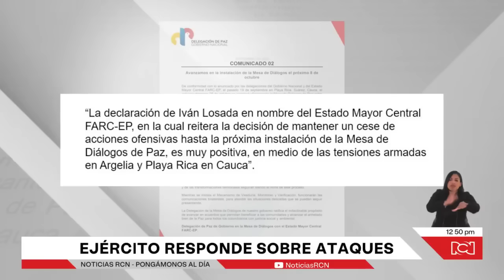Autoridades en alerta por combates en Argelia, Cauca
NoticiasRCN | El Ejército Nacional asegura que el frente Carlos Patiño de las disidencias de las Farc forzó a la población civil a ir hacia las tropas para detener el combate. Las constantes confrontaciones armadas han generado el desplazamiento de un gran número de familias en zona rural de Argelia, Cauca.